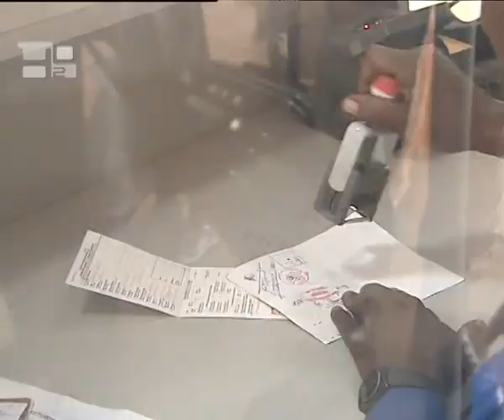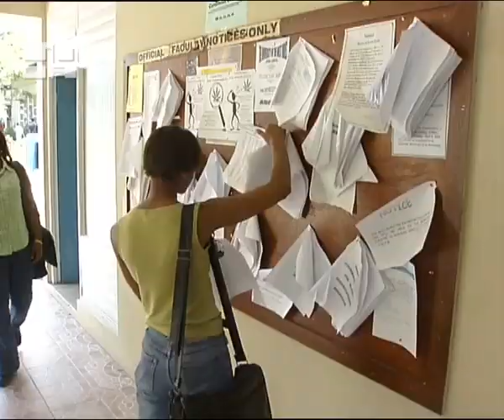I valori etici e lo sviluppo integrale della persona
La solidarietà, la giustizia e la speranza in un coinvolgimento attivo appaiono come le armi più adeguate nella lotta per la promozione dei valori etici finalizzata allo sviluppo integrale delluomo. Durante una conferenza internazionale organizzata alla Pontificia Università Gregoriana di Roma, nei giorni 23 e 24 di aprile, sul tema Valori etici e sviluppo integrale della persona nel tempo della globalizzazione, il Cardinale Renato Raffaele Martino, Presidente del Pontificio Consiglio Giustizia e Pace, ha posto laccento sull'importanza di una appartenenza cosciente alla società in grado di cancellare gli individualismi.E' proprio questo individualismo che fa dimenticare che siamo in una società dove tutti partecipano e dove tutti sono membri di questa società e alla quale tutti devono contribuire.  Per questo, è importante che si risveglino questi sentimenti di appartenenza. Questa sfida per uno sviluppo etico si traduce nell'impegno permanente ad un cambiamento di mentalità e di comportamento.E' proprio questo che il Compendio della dottrina sociale della Chiesa intende fare, così come vuole far capire a tutti il loro ruolo nella società in qualunque condizione, qualunque professione, in qualunque situazione essi si trovino.Una solidarietà che si spoglia di tutto il suo carattere di pietà o di pietismo per rivestire la sua dimensione attiva e partecipativa.La solidarietà è azione, la solidarietà è qualcosa che ci impegna personalmente, e ci obbliga all'azione. Ecco, la solidarietà è condivisione, la solidarietà è compartecipazione. La solidarietà non è isolamento, non è un sentimento di pietà, è qualcosa di più importante.Andare oltre ogni delega di responsabilità per lasciarsi coinvolgere: è questo il compito che attende individui e istituzioni nella promozione di uno sviluppo eticamente integrale. Sforziamoci tutti nel coinvolgere le persone, nel coinvolgere anche le istituzioni, perché se i cittadini, se la gente assiste passivamente, se come si è detto nella riunione si delega senza nessun coinvolgimento personale, allora ci abbandoneremo alla noncuranza. E quindi questa partecipazione deve essere attiva, intelligente e piena di speranza.